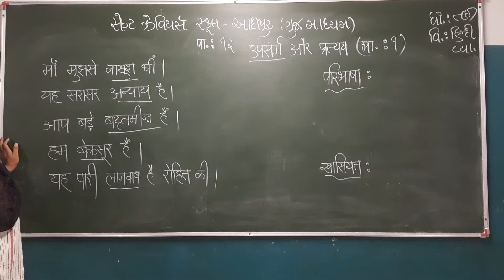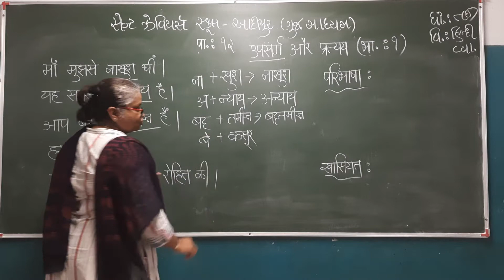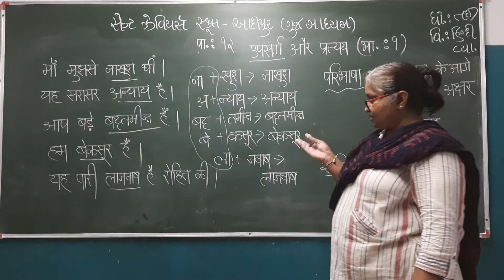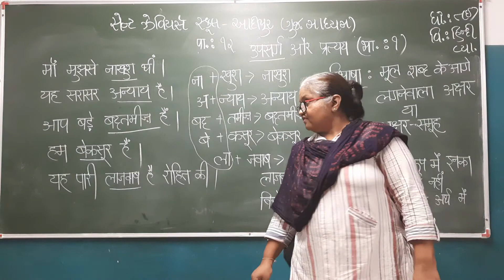Std:-8E Sub:-Hindi Gr. L-12 (P-1)